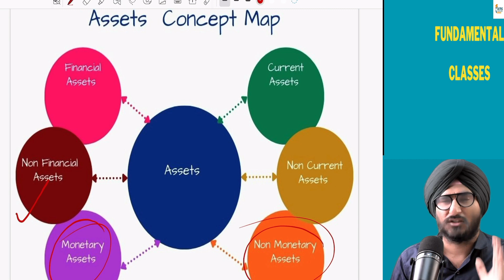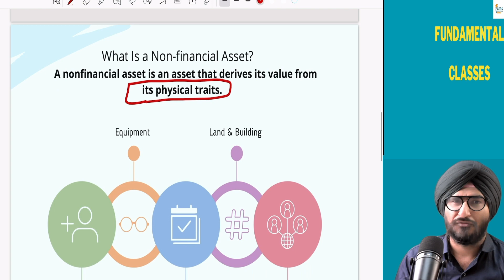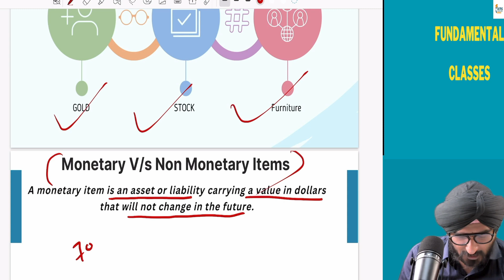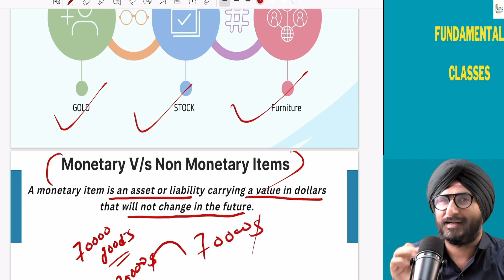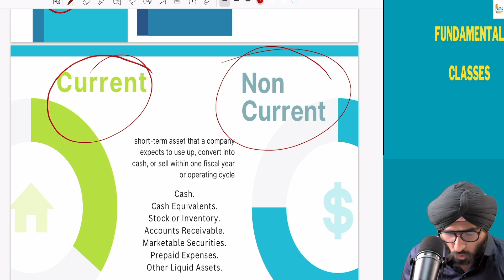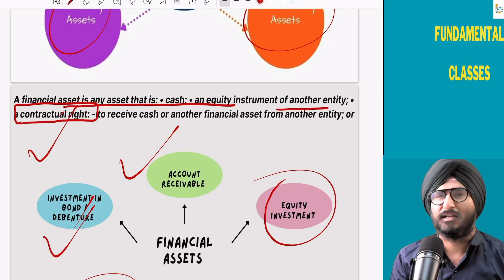Financial Assets V/s Non Financial Assets I Monetary Assets I Current Assets I Financial Liability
A financial asset is any asset that is: • cash; • an equity instrument of another entity; • a contractual right: - to receive cash or another financial asset from another entity; or - to exchange financial assets or financial liabilities with another entity under conditions that are potentially favourable to the entity ...
Monetary assets include cash and cash equivalents, such as cash on hand, bank deposits, investment accounts, accounts receivable (AR), and notes receivable, all of which can readily be converted into a fixed or precisely determinable amount of money.